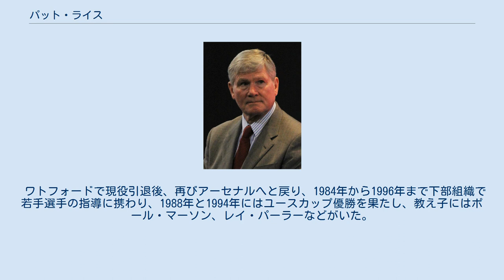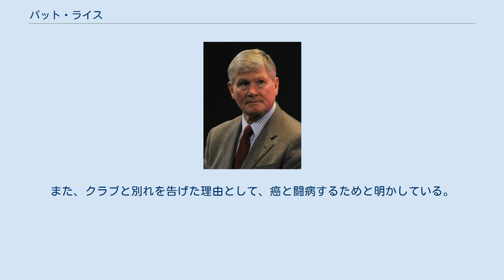パット・ライス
パトリック・ジェームズ・ライス MBE（Patrick James Rice MBE、1949年3月17日 - ）は、北アイルランド・ベルファスト出身の元同国代表サッカー選手。
元サッカー指導者。
現役時代はアーセナルFCとワトフォードFCでプレーし、ワトフォードで現役引退後は、主にアーセナルで携わる仕事をしていた。
 パットが15歳のときから、アーセナルの下部組織の間で才能のある若手としてその名を知られていた。
1967年、バーンリーFCとのカラバオ・カップでトップチームデビューを果たす。
それからしばらくはトップチームでの出番は訪れなかったが、1970-71シーズン、当時右SBのレギュラーだったピーター・ストーリーが中盤へコンバートしたことによって、このシーズンからパットが右SBのスタメンとして起用されるようになり、チームはリーグとFAカップのタイトルを獲得した。
その後、アーセナルは降格の危機に瀕するなど、クラブは低迷期に突入するが、パットは安定した活躍を見せ、1977年、アラン・ボール・ジュニアがクラブを去ってから、パットはアーセナルのキャップテンを務めた。
1978-79シーズンには、クラブの名勝負として名高いFAカップ決勝マンチェスター・ユナイテッドFC戦で2点目をアシストするなどタイトル獲得に貢献した。
また、パットは過去にアーセナルで5度のFAカップ決勝進出という記録を保持しているが、そのうち、優勝を果たした試合はこの試合のみである。
1980年、公式戦528試合出場13得点という記録を残してワトフォードFCへと移籍した。
 1980年、ワトフォードへと移籍したパットは加入初年度からチームのキャプテンを任される。
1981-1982シーズンには1部昇格を果たし、1983-84シーズンにはクラブ史上初のFAカップ決勝進出の原動力となり、同シーズン現役引退。
 北アイルランド代表では、FIFAワールドカップやEUROの本大会出場経験はないが、1970年から代表を引退する1979年までの9年間、キャプテンとして代表をまとめた。
 ワトフォードで現役引退後、再びアーセナルへと戻り、1984年から1996年まで下部組織で若手選手の指導に携わり、1988年と1994年にはユースカップ優勝を果たし、教え子にはポール・マーソン、レイ・パーラーなどがいた。
1996年、当時アーセナルで監督を務めていたスチュワート・ホーストンが解任され、次の監督までの中継ぎとして2週間ほど暫定監督の座に就いた。
その後、監督に就任したアーセン・ヴェンゲルから直にアシスタントコーチに命じられ、2012年までヴェンゲルを支えた。
パットとアーセナルの選手そして指導者といった関係は通算44年にも及んだ。
また、クラブと別れを告げた理由として、癌と闘病するためと明かしている。